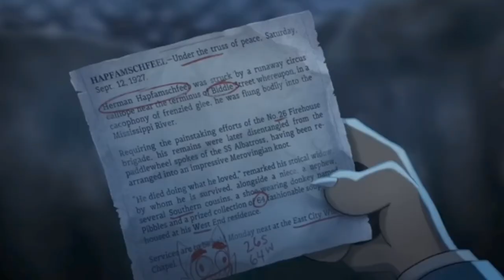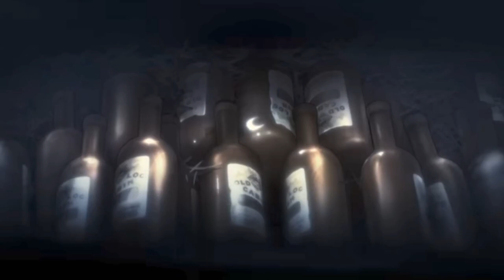Rocky Being The Best Character In The Lackadaisy Pilot For Nearly 5 Minutes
I loved this Pilot, hope it becomes a TV show or movie soon!